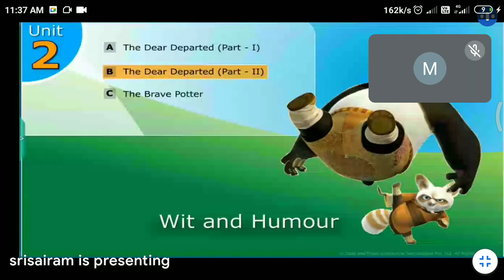ENGLISH UNIT 2 WITH AND HUMOUR INTRODUCTION SHORTS THE BRAVE POTTER PART 1 AND 2.